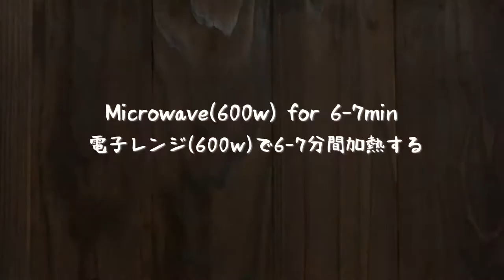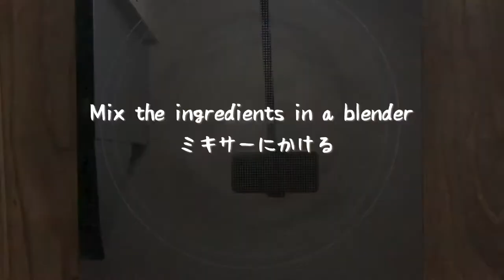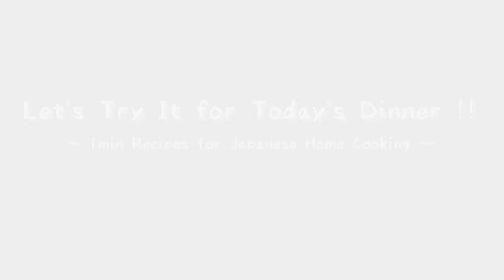Pumpkin Cream Soup / かぼちゃのクリームスープ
Pumpkin Cream Soup
[Ingredients]  - for 2-3 people
 - Pumpkin                         x  1/2 sm size
Butter                              x  40g

 - Onion                              x  1 reg size

 - Salt                                  x  1 tsp

 - Sugar                               x  1 tbsp

 - Consomme Cube          x  2 pieces

 - Water                               x  100ml
 - Milk                                  x  500ml

 - Heavy Cream                  x  100ml

 - Soy Sauce                       x  1 tsp

 - Black Pepper                  x  to taste

かぼちゃのクリームスープ

 - かぼちゃ　　　　　      x  小1/2個

 - バター
 　　　　　         x  40g

 - 玉ねぎ
　　　　　          x  1個

 - 塩　　　　　                  x  小さじ1

 - 砂糖　　　　　              x  大さじ1

 - コンソメキューブ          x  2個

 - 水　　　　　                  x  100ml

 - 牛乳　　　　　              x  500ml

 - クリーム　　　　　      x  100ml

 - しょうゆ　　　　　      x  小さじ1

 - 黒こしょう　　　　      x  適量